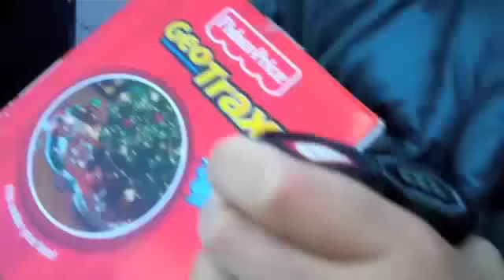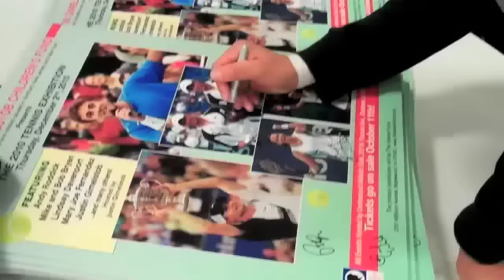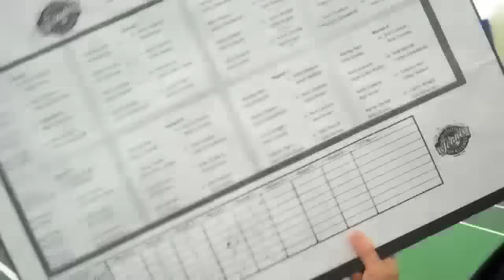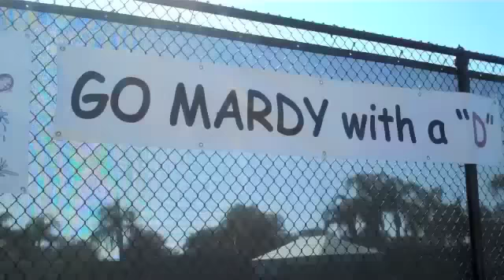Bryan Bros December 2010 Vlog PART 1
After the World Tour Finals in London, Bob and Mike embarked on a 10-day charity tour in the US, leading up to Bob's wedding in Miami, Florida.  This Vlog was filmed over the course of December 2010.